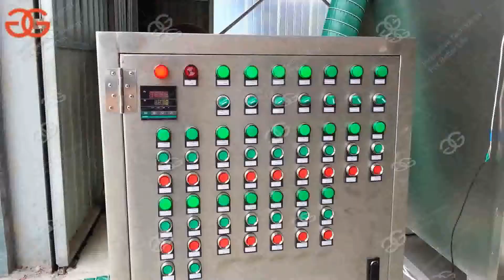Sesame Tahini Complete Processing Machine|Sesame Paste Making Plant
Advantages of sesame tahini complete processing line:
1. High output, advanced product design and technology, stable and reliable, mass production can improve labor productivity, stability and improve product quality, improve labor condition, reduce production area, reduce the production cost, shorten production cycle, guarantee the production balance, significant economic benefits.
2. Simple operation and maintenance, beautiful generous appearance; compact structure, smooth working, low noise and long service life.
3. Machine uses the food grade stainless steel parts and materials, strong and durable.
4. Different capacity to meet customers different demand, output, good effect, saving time and effort, energy efficient, safety and health without pollution.
5. Electrical safety in line with national standards, security and reliable